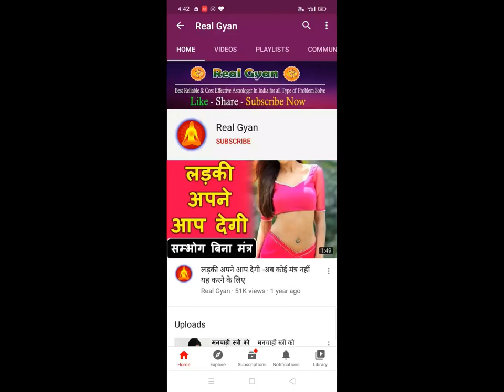यह एक ऐसा टोटका हे जो कभी विफल नहीं हुआ काम पूरा होकर रहा हे